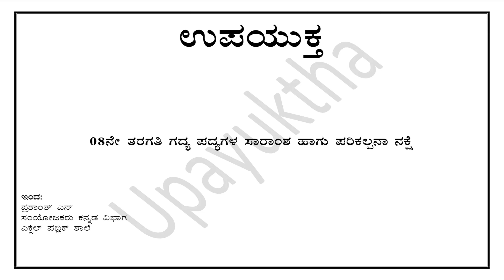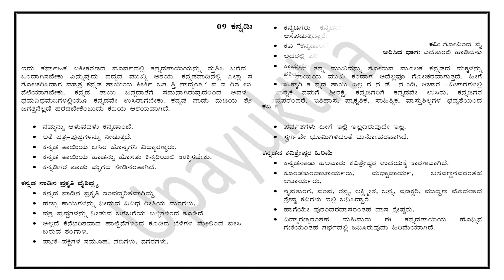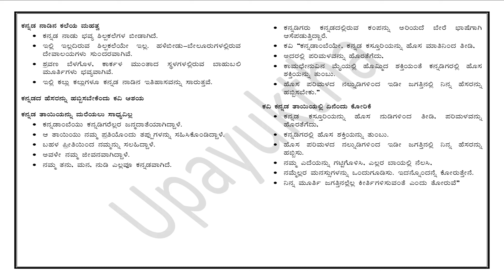Class 08 Kannada Poem Key Points| ಕನ್ನಡಿಗರ ತಾಯಿ | Kannadigara Thaayi | ೦೮ನೇ ತರಗತಿ ಕನ್ನಡ ಪಠ್ಯ ವಿಷಯಾಂಶ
ಮಾನ್ಯರೇ,

Info :
Designation: Coordinator of Kannada Department &